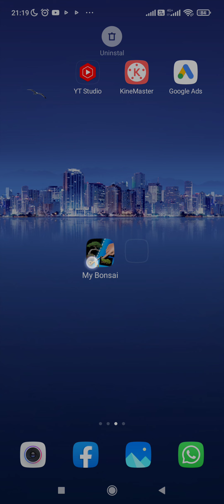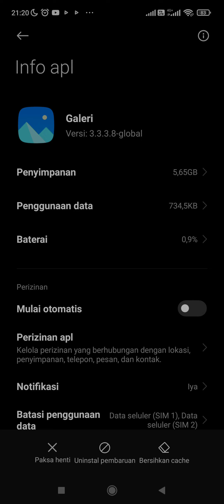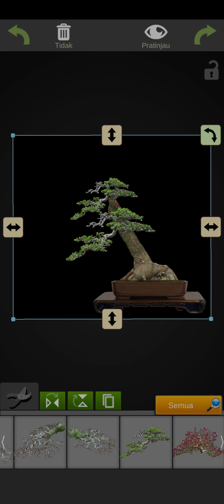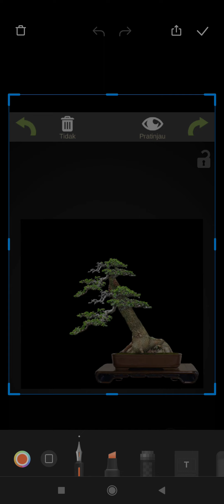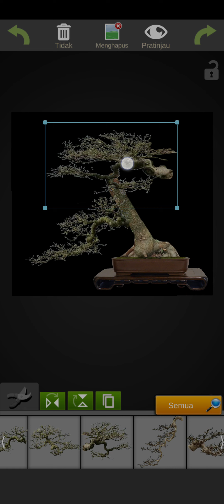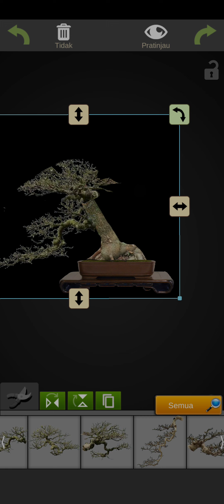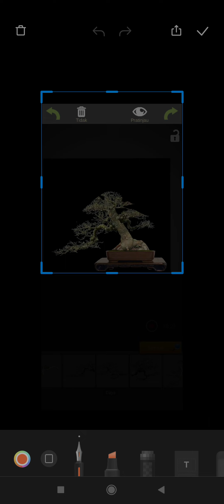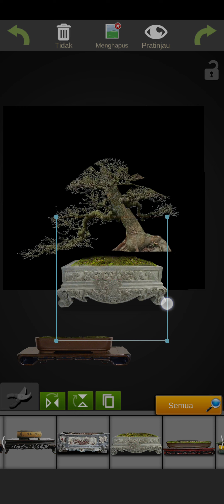cara menggunakan aplikasi My Bonsai @ricokrisnawanofficial9354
cara menggunakan aplikasi My bonsai untuk mencari inspirasi dalam penggarapan bonsai
semoga bermanfaat